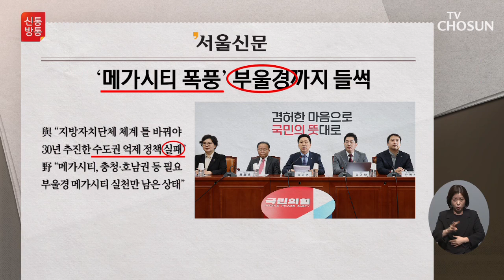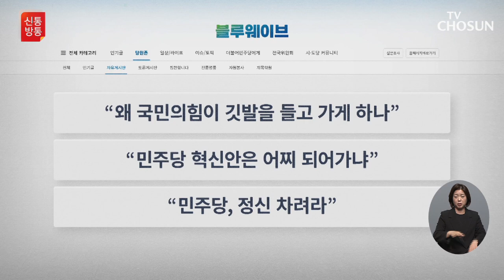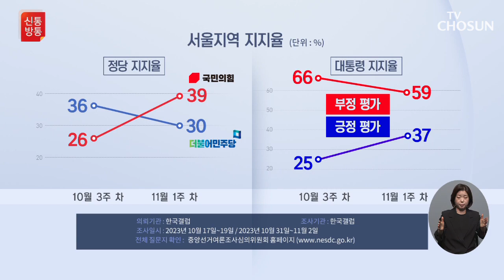'메가시티 폭풍'에 부울경까지 들썩 / TV CHOSUN 신통방통